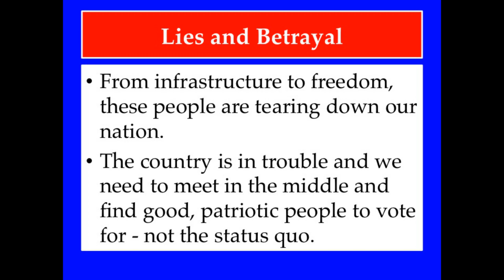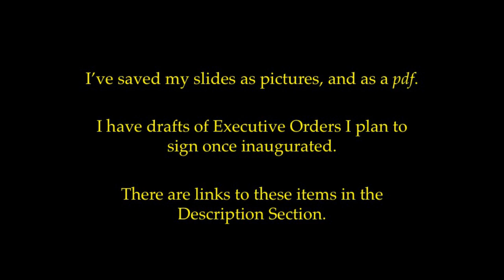Response to Biden SOTU Address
Meet in the middle with other Americans and vote DC out of a job.